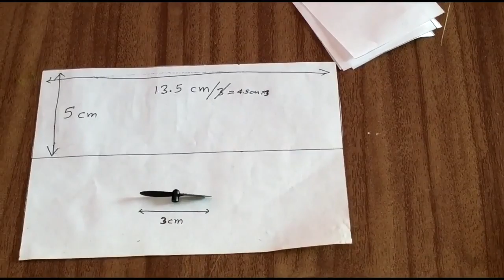how to make a mini drone that's fly paper hexa copter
how to make a ufo drone that's fly paper hexa copter

Tools-:
Receiver -(old hexacopter)
6x Coreless Motor
6x Propeller (3x A series(cc) and 3x B series(ccw))
3.7v mini Battery
A4 Paper
pen refill
and Glue & Tape,